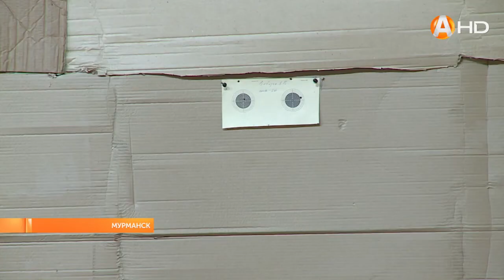В центре «Лапландия» состоялся слёт кадетских классов Мурманской области «Арктический щит России»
В областном центре дополнительного образования «Лапландия» состоялся слёт кадетских классов Мурманской области «Арктический щит России»